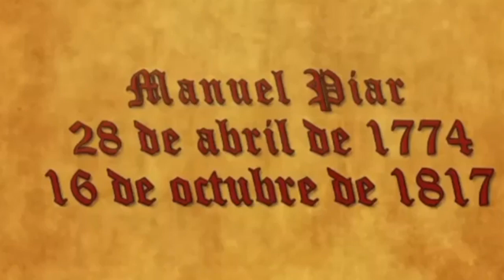Manuel Carlos Piar , Liberator .del Sur de Venezuela . Joropo Jesus Moreno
Presidente Nicolás Maduro vuelve a ordenar el traslado de los restos de Manuel Piar al Panteón Nacional
 En el marco de la conmemoración por los 200 años de la Batalla de Carabobo, el Mandatario anunció el bautizo de la Colección Bicentenaria del año 2021

 El presidente Nicolás Maduro autorizó este viernes a trasladar los restos de, prócer Manuel Piar al Panteón Nacional, promesa que hizo también el 29 de enero de  2017 en uno de sus acostumbrados «Domingo con Maduro», desde Ciudad Bolívar.

Presidente Nicolás Maduro preside la ceremonies de la entrada del Liberator del Sur de Venezuela el 28 de abril 2022  cuando los restos simbólicos del General en Jefe  Manuel Carlos Piar  entra al Panteón Nacional de La República Bolivariana de Venezuela en Caracas,

28 abril 2022
Entre los presentes son testigos también una delegación de la isla natal de Manuel Carlos Pair de Curaçao